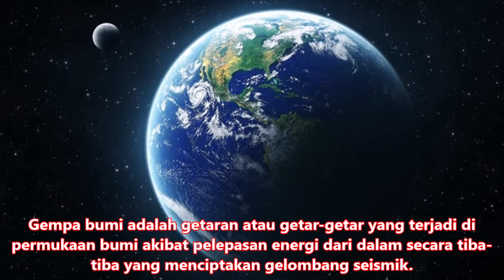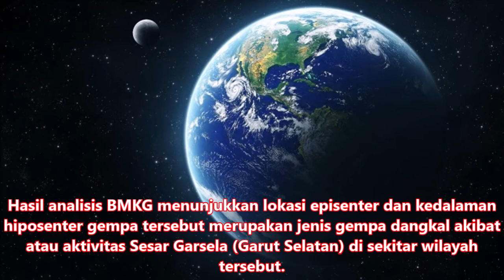Gempa bumi di Bandung 2020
Gempa bumi di Bandung 2020. Gempa bumi adalah getaran atau getar-getar yang terjadi di permukaan bumi akibat pelepasan energi dari dalam secara tiba-tiba yang menciptakan gelombang seismik. Madan Meteorologi, Klimatologi dan Geofisika (BMKG) menyatakan sumber gempa bumi tektonik berkekuatan 4.0 magnitudo adalah benar. Kepala BMKG Wilayah II, Hendro Nugroho menyampaikan fenomena tersebut terjadi pada pukul 21.34 WIB terletak pada koordinat 7.20 LS dan 107.60 BT wilayah Kabupaten Bandung,